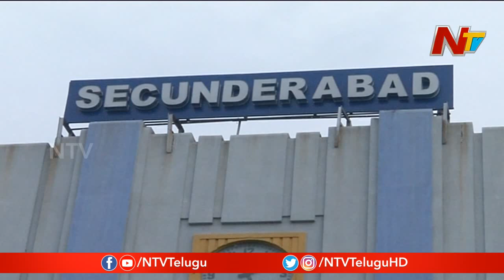Private Travels Cash Customers On Sankranthi, Fares Hits Roof || NTV